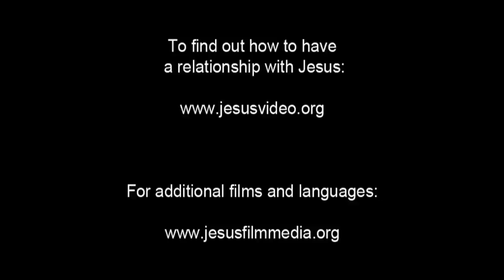İsa çarmıha gerilir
İsa'yı, bir kalabalık insanın önünde çarmıha gerdiler.